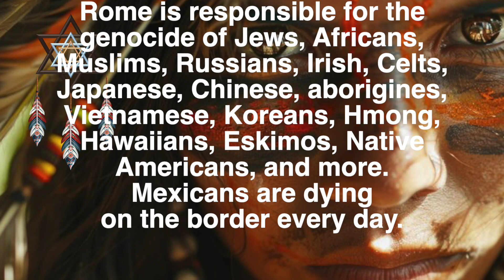The Day Star, A Prayer to the God of Israel for the Native American Tribes 5